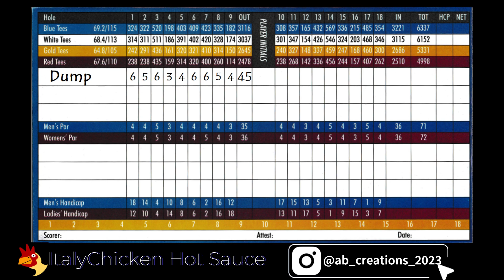Four Seasons Golf Club Front 9 - Mid Handicap Play Thru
Four Seasons Golf Club
Lancaster, PA

Tee off temperature: 58° F

Front 9

Par 72
White Tees 6162 Yards
68.4 / 113

Back 9 Coming Soon!

@realdumpygolf on Instagram
@dumpygolf on TikTok